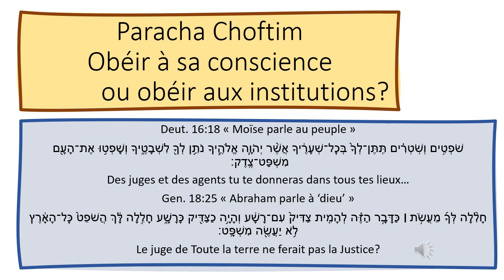Paracha Choftim: Obéir à sa conscience et/ou aux institutions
Devons-nous établir une justice au niveau institutionnel, en tant que société? Oui. Tel est le thème de la Paracha Choftim. Devons-nous obéir avant tout à notre conscience? Oui. Tel est l'enseignement des fêtes de Tichri que nous préparons. La loi française prévoit des institutions. La pensée des lumière souligne l'autonomie de chacun et chacune. Voici quelques réflexions autour de ces sujets. Chabbat Chalom!